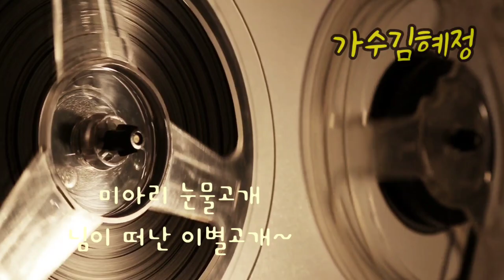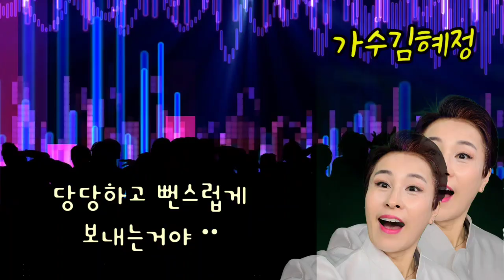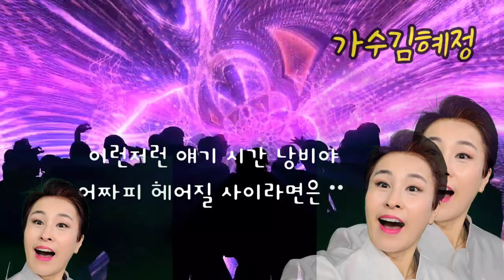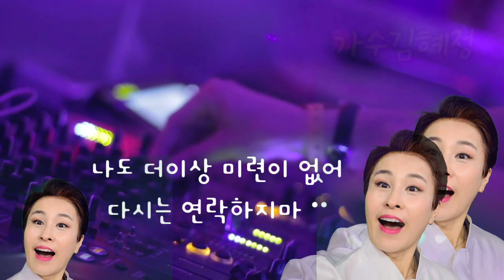가수김혜정/커버송/미아리고개/채연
미아리고개를 댄스버전으로   리메이크편곡한 아주밝은 곡
가수채연 신미아리고개 트롯댄스 이별고개 눈물고개 가수김혜정 그러니까 전주가자